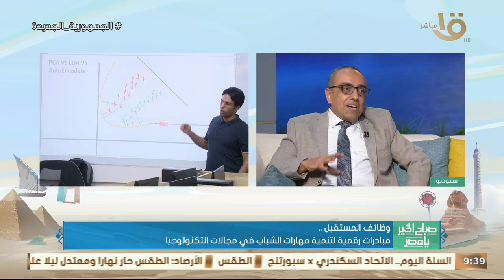د. هشام فاروق يوضح كيف رسمت الدولة المصرية خريطة لوظائف المستقبل من خلال المبادرات الرقمية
سوق العمل اختلف.. د. هشام فاروق يوضح كيف رسمت الدولة المصرية خريطة لوظائف المستقبل من خلال المبادرات الرقمية